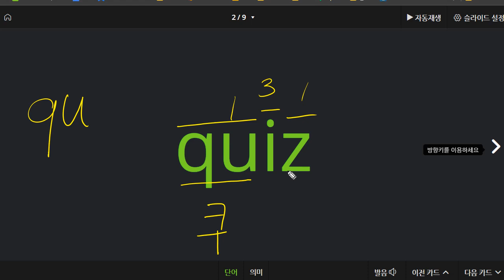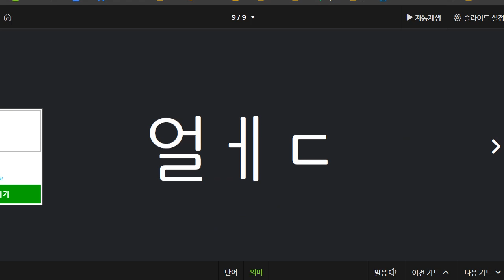박재빈 2021 05 11 파닉스 성취도 100